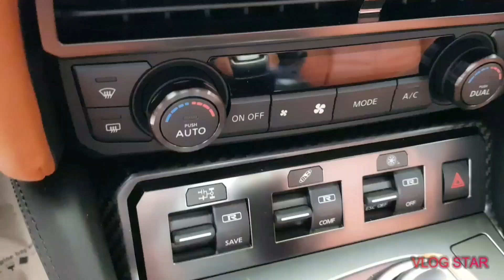2020 Nissan GT-R interior/exterior Walkaround Tour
Nissan GT-R Katsura Orange Walkaround video